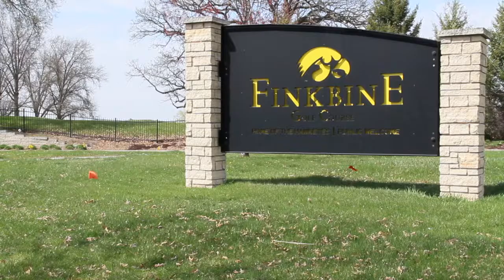Final MMS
This video is about Final MMS